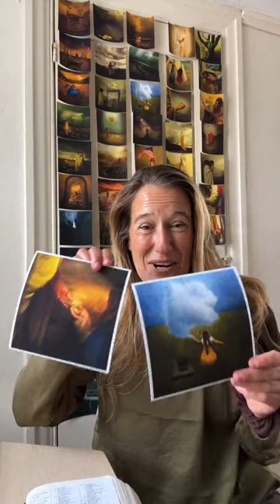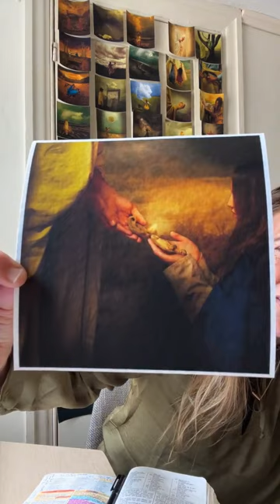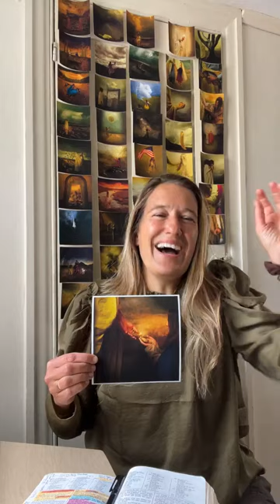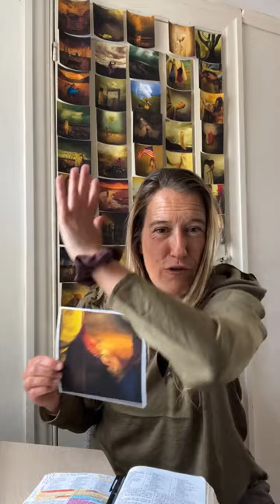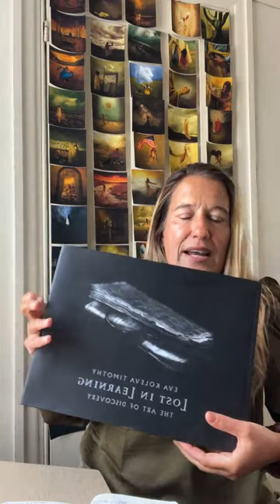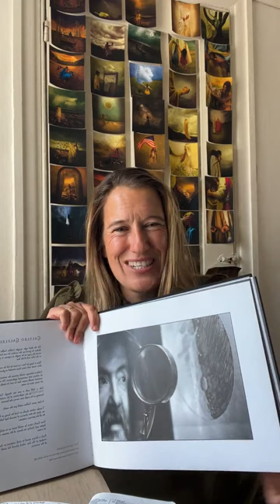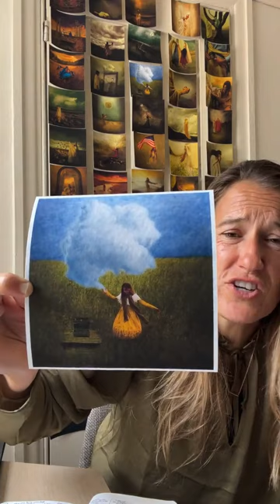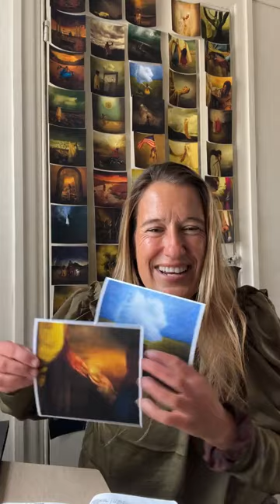enLIGHTen - Epiphany & A Gift of Light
☀️enLIGHTen☀️
Gathering
Discussing the artwork “A Gift of Light” and “Epiphany”
with Matthew 25:14-30
in the context of how we use
our gifts from God